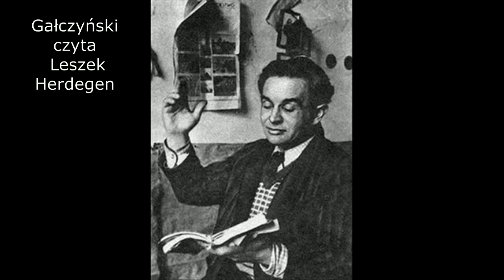Leszek Herdegen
nagranie z połowy lat 70 tych.
Leszek Herdegen (ur. 28 maja 1929 w Poznaniu, zm. 15 stycznia 1980 w Toruniu) – aktor , pisarz, poeta.